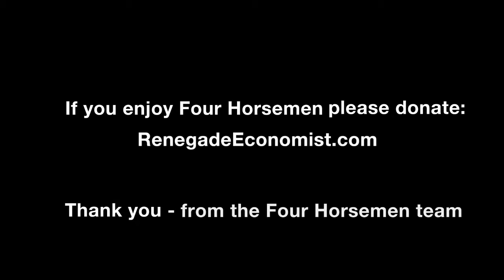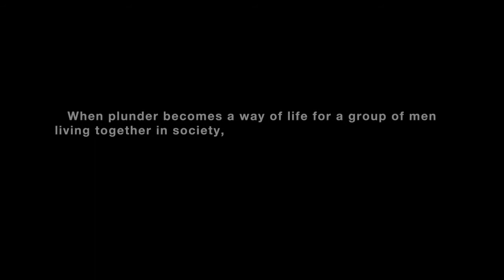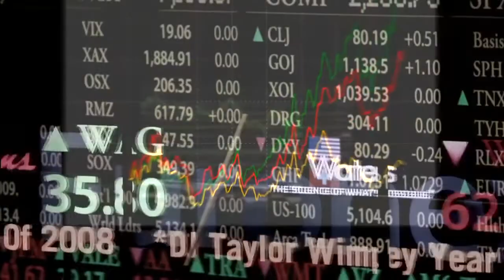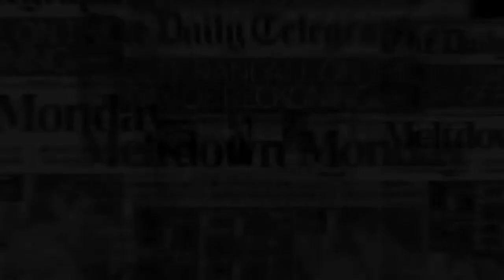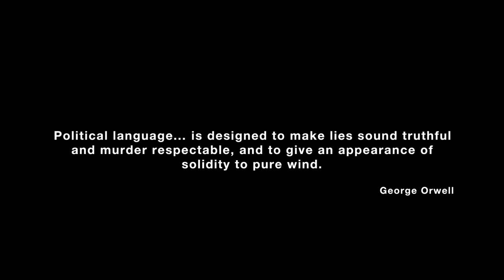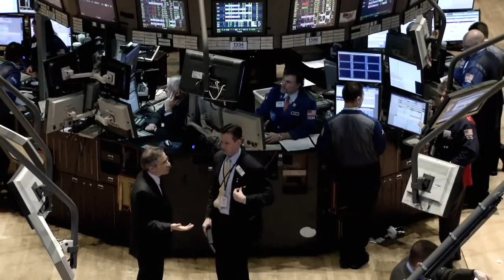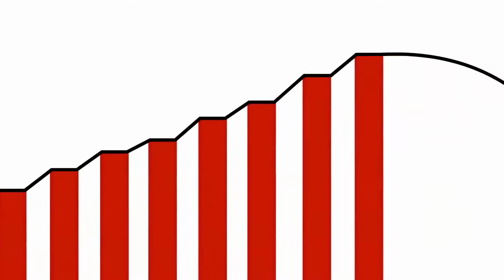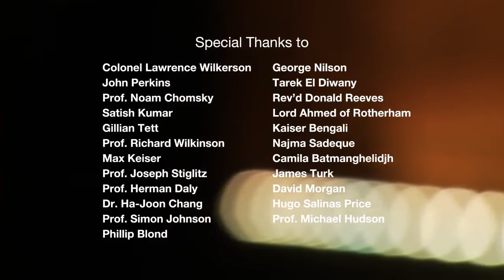Four Horsemen Feature Documentary Official Version 720p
This documentary discusses the signs of a society in decline, and briefly outlines the indications of it's degeneracy.
Western civilisation meets all of those criteria.